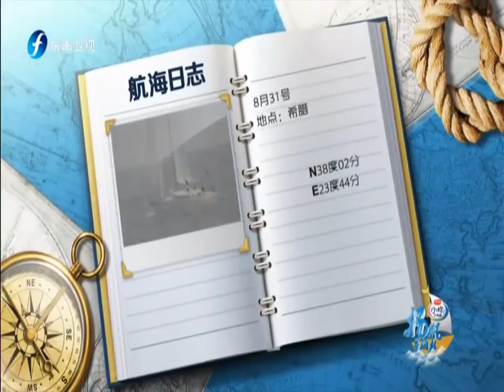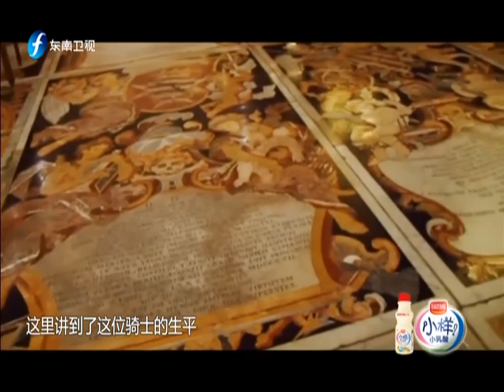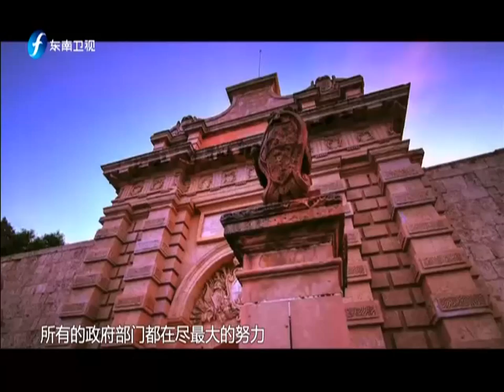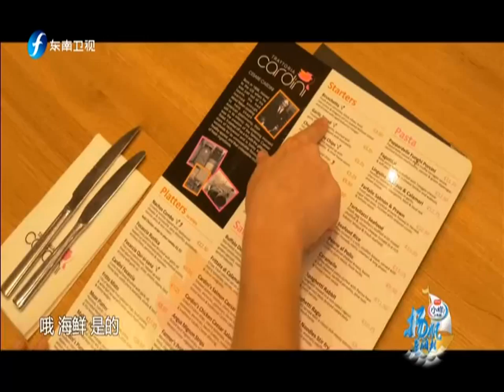20150831 扬帆走海丝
“2015重走海上丝绸之路”活动，由著名航海人翟墨领航，计划从2015年4月20日开始，从中国福建启航，经过新加坡、马来西亚、斯里兰卡、塞舍尔、马耳他、埃及、希腊等7个国家，最终到达目的地意大利。节目将全景展现“2015重走海上丝绸之路”活动的万里航行，并邀请国内外文化名人参与，共同带领观众领略各国人文风光，展现中华文化对外交流。节目与活动将从经贸文化视角，发现探索21世纪海上丝绸之路、中国与世界、世界与中国的密切联系、动人故事与辉煌未来。